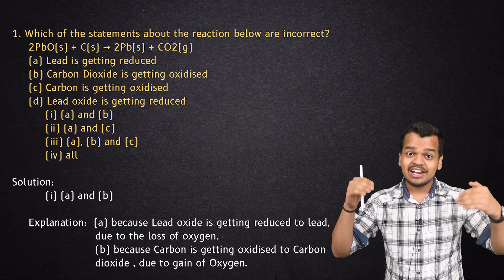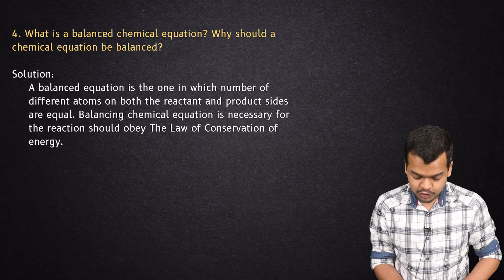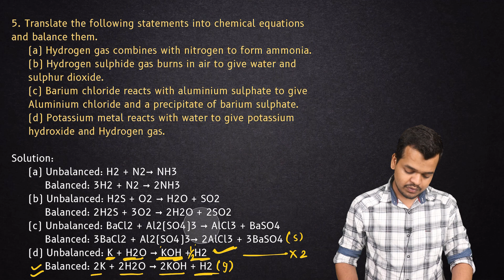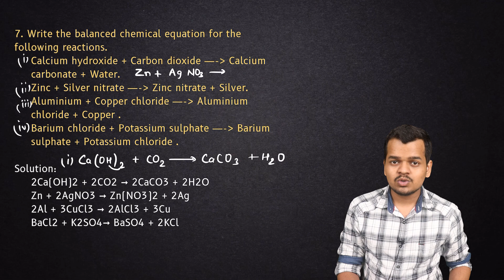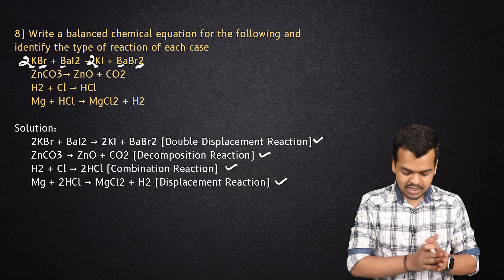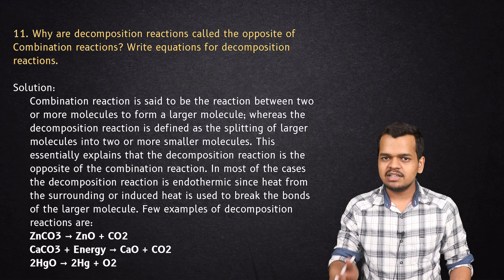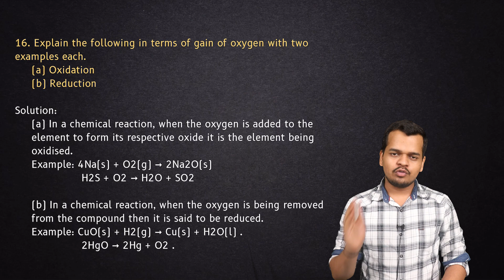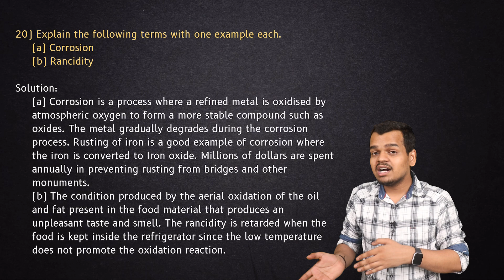Chemical Reactions and Equations for Class 10 | Complete Exercise Solutions